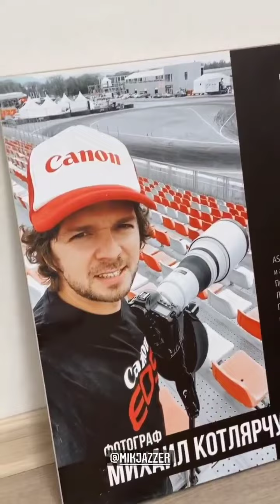Алексей Козлов (Instagram stories от 21.11.21)